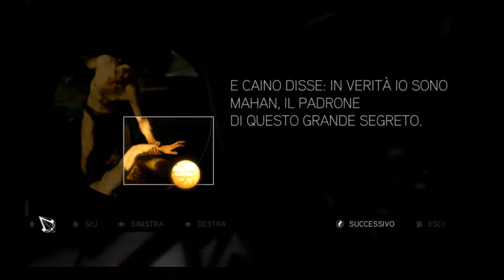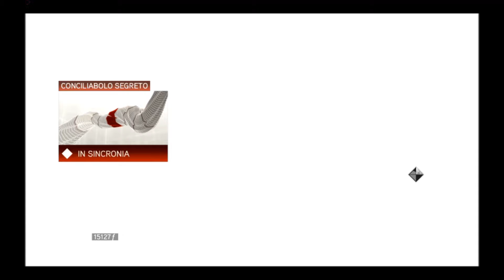Assassin's Creed II - 12 - Cospirazione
Ezio ha trovato la Volpe e questi sembra ben disposto a dargli le informazioni che cerca, a proposito di Francesco de'Pazzi; il ragazzo deve solo seguirlo verso la destinazione.